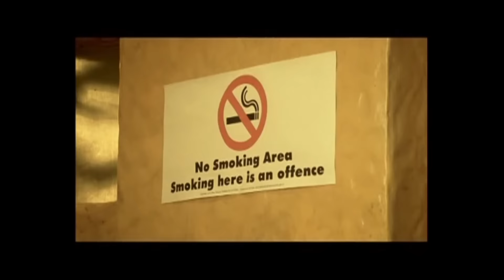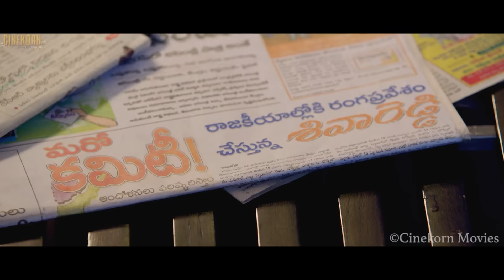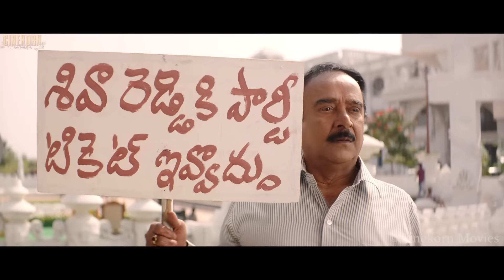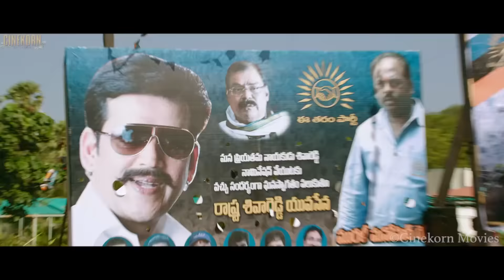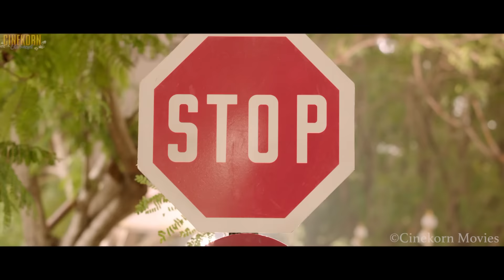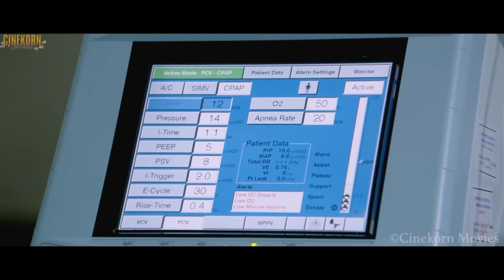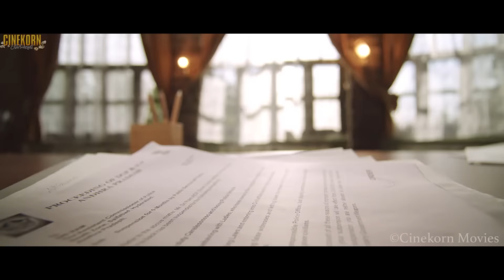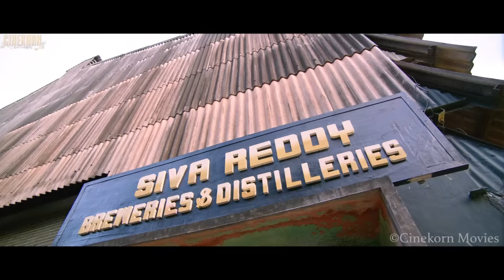Race Gurram Latest South Dubbed Full Movie | Allu Arjun Hindi Dubbed New Movie 2022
Race Gurram is a 2014 Indian Telugu-language action comedy film directed by Surender Reddy and produced by Nallamalupu Srinivas under his banner Sri Lakshmi Narasimha Productions. It features Allu Arjun and Shruti Hasan in lead roles while Shaam, Saloni, Prakash Raj and Ravi Kishan.
Ram (Shaam) and Lakshman aka Lucky (Allu Arjun) are brothers and are polar opposites in nature. While the former is an Assistant Commissioner of Police trying to put factionist turned politician Shiva Reddy (Ravi Kishan) behind the bars, Lucky is a happy-go-lucky guy aiming for a visa to the US and is seen connected to a tea-shop owner (M. S. Narayana). Lucky's mother wishes to see Ram and Lucky united. Shiva Reddy kills Sameer, a sincere ACP as equal to Ram and Ram's best friend. Sameer's father (Paruchuri Venkateswara Rao) wants to stop Shiva Reddy from contesting in the elections and eventually get him arrested. Lucky falls for Spandana (Shruti Haasan), a very stoic person who shows little emotion as taught by her father, Bheem Prakash (Prakash Raj) who believes that one can control the world if he can control his emotions. After meeting Lucky on a regular basis, she turns expressive and reciprocates his love. Ram comes to know this and informs Prakash that Lucky is fit for nothing and is useless thus making Prakash reject him.Ram and Lucky starts fighting for this, Lucky gets slapped by his mother and this infuriates him. He decide to destroy Ram's life. On the next day, while taking proofs against Shiva Reddy to stop him from giving nomination, his jeep get stolen by Lucky and his friends. While on travelling in jeep after dropping his friends in front of a junction, he is attacked by Shiva Reddy's henchmen on intension to kill Ram as told by Shiva Reddy. He becomes furious and fatally attacks Shiva Reddy. He comes to know that Ram is a sincere police officer and starts to respect him fulfilling his mother's wish, which Ram reciprocates.